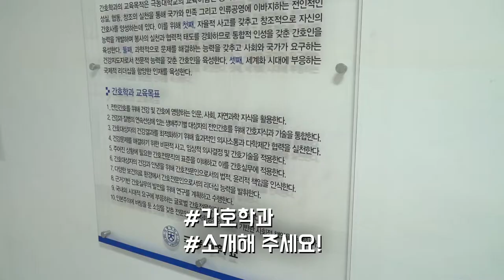[하이틴TV] 극동대학교 - 간호학과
Meet the World!
학생과 세상에 가치를 더해주는 강소대학 극동대학교
간호학과를 소개합니다!